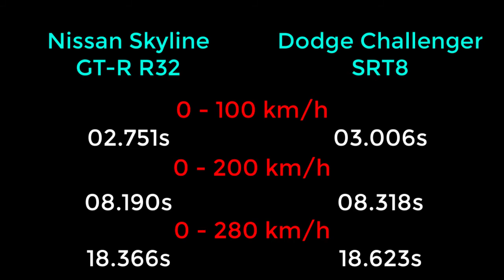NFS Payback - Nissan Skyline GT-R R32 vs Dodge Challenger SRT8 - Drag Race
Need For Speed: Payback - Nissan Skyline GT-R R32 vs Dodge Challenger SRT8 - WHICH CAR IS FASTER !!!

PC SPECS
CPU: Intel Core i7-4710HQ 2.5 Ghz Up to 3.1 Ghz
Memory: 8GB DDR3 1x8GB Memory
Graphics card: NVIDIA GeForce GTX 860M DDR5
Display: 15.6 "HD screen resolution 1366 x 768 pixels
System type: 64-bit operating system, x64 processor